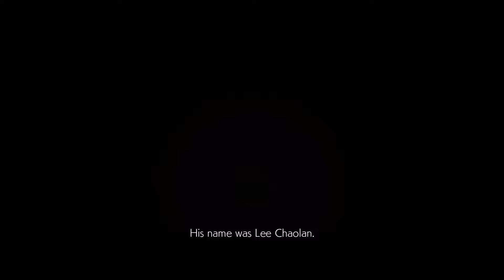Tekken 7 | Chapter-6 & Chapter-7 | Story Mode Full Gameplay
After the events of Tekken 6, Jin Kazama has disappeared, and the war between the Mishima Zaibatsu and G Corporation continues. Meanwhile, an investigative journalist, who lost his wife and son during the war that Jin started, begins to narrate the story of the Mishimas. The rest of the game is also narrated from his perspective.

Video Chapters:
0:00 Chapter 6: Awakening
3:53 Chapter 7: The Onslaught

Games:
All sorts of PC games

Copyright:
Reaction videos are allowed but video must remain branded under "Myst Gaming"(with our channel link).